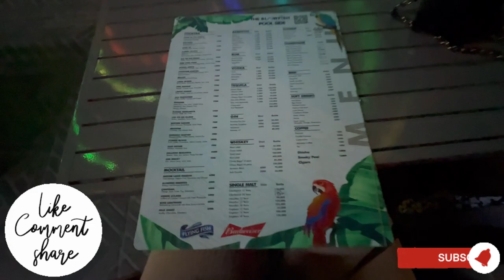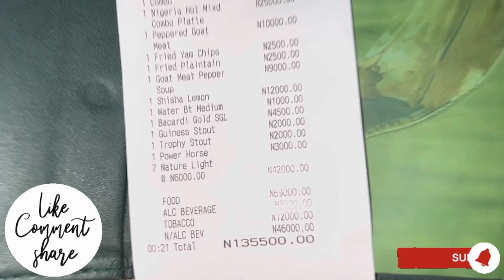GRWM + Dinner at Blowfish Poolside in Lagos | Mizsthicknesz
Grwn + Dinner at Blowfish Poolside in V.I, Lagos
The food and the ambiance was good
Loved the entertainment n performances

Def a place worth visiting again